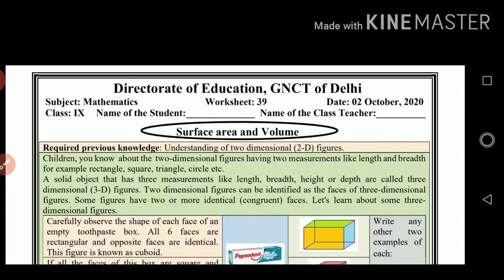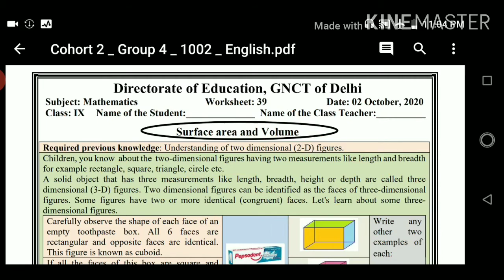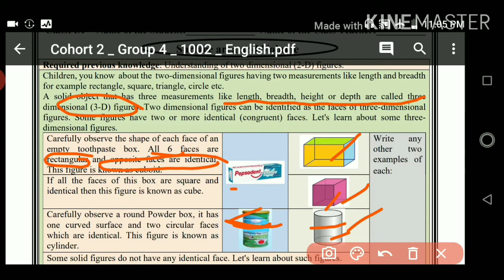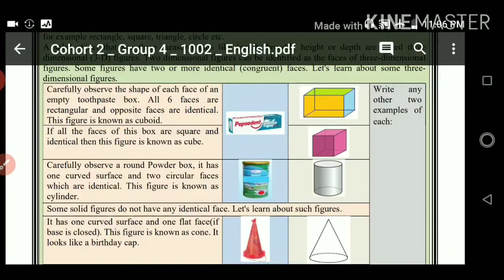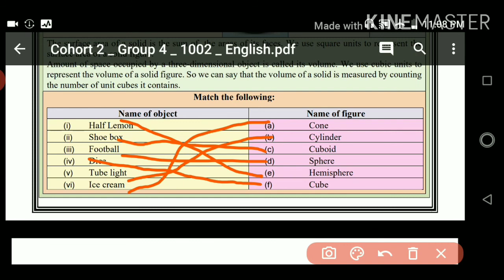D.O.E.WORKSHEET 39, CLASS 9TH MATHS 2.10.2020